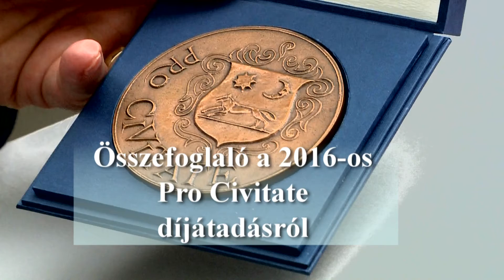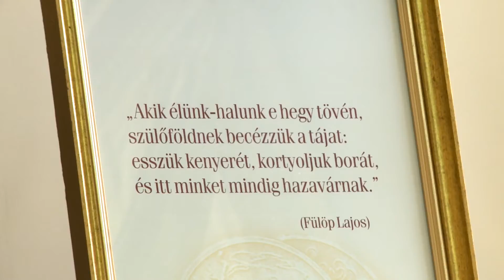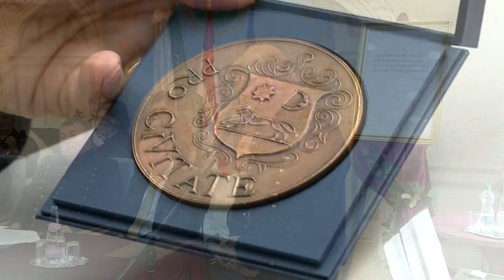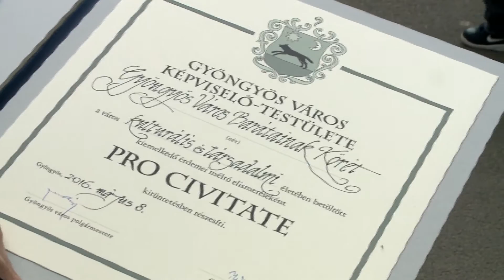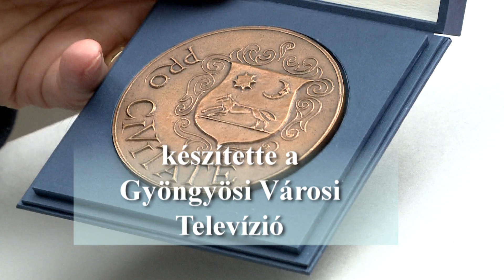Pro Civitate kitüntetések átadása - 2016